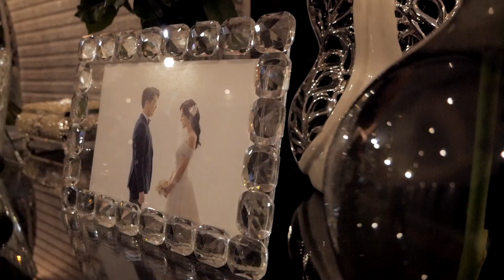Wedding | Kelly's Diary #8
Hello Everyone!

I made this for my wife, Kelly, without her knowing.

Hope she enjoys it :)

Song: Perfect - Ed Sheeran